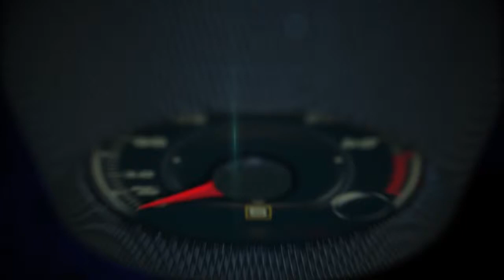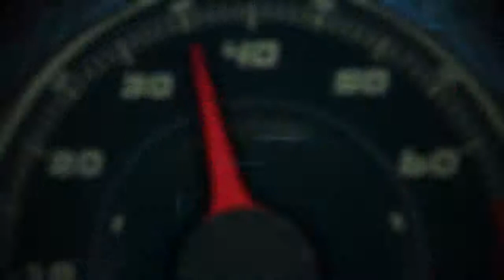20 Years of KIA in the United States with Michael Sprauge